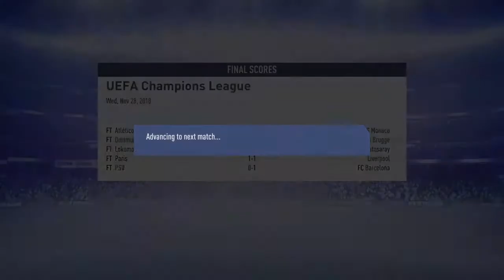Trying to win the champions league